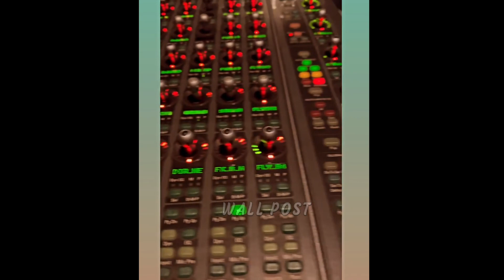ప్రభాస్ ఫ్యాన్స్ కి పూనకాలే🔥🔥 | SS Thaman Composing RadheShyamBgm | Prabhas | Pooja Hegde | WP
ప్రభాస్ ఫ్యాన్స్ కి పూనకాలే🔥🔥 | SS Thaman Composing RadheShyamBgm | Prabhas | Pooja Hegde